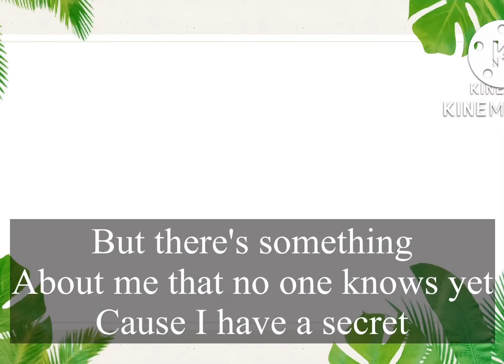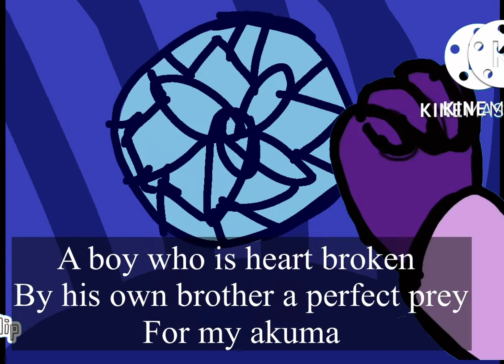Episode 3 Truth seeker season 1 Tolam it's not a joke this time